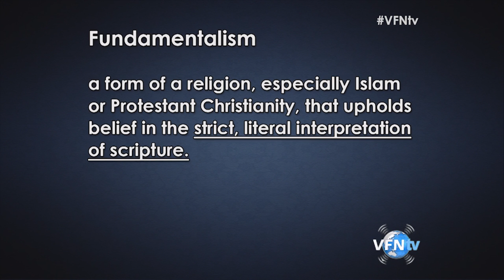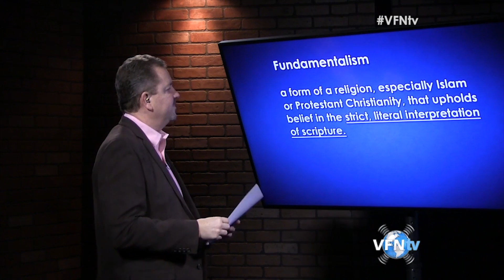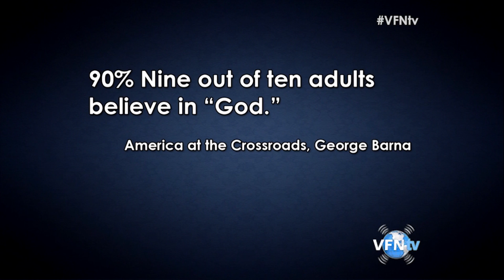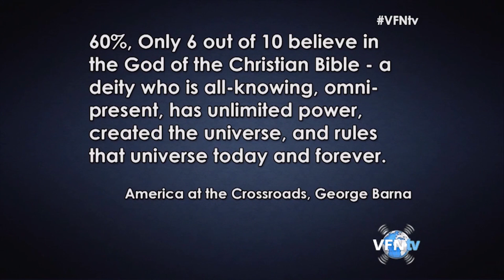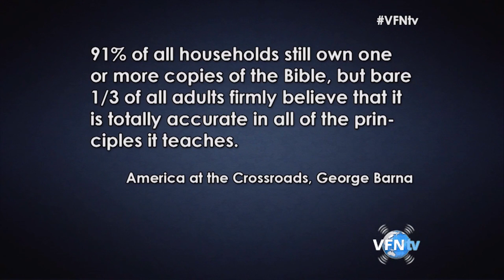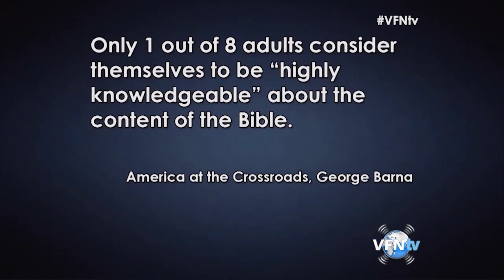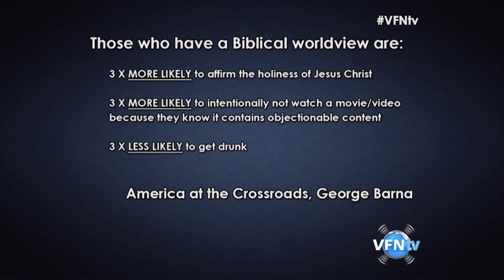“We Must Reject Any Forms of Fundamentalism” says President Obama. What does that even mean?